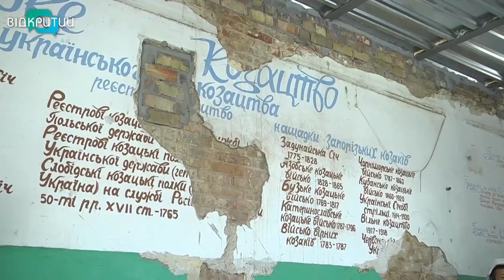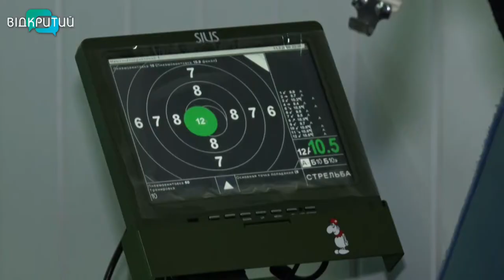Новини OPEN NEWS від 23 липня 2020 року 13:15